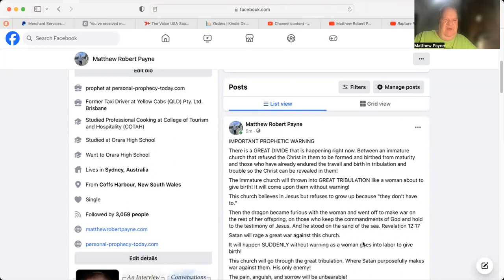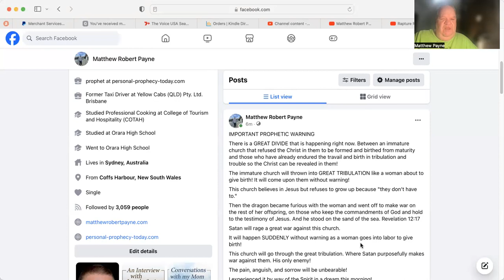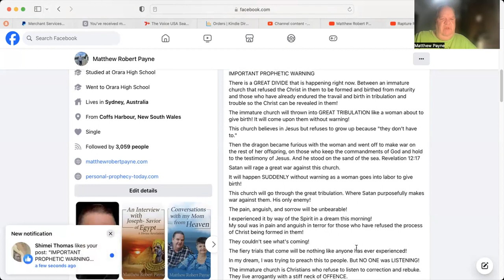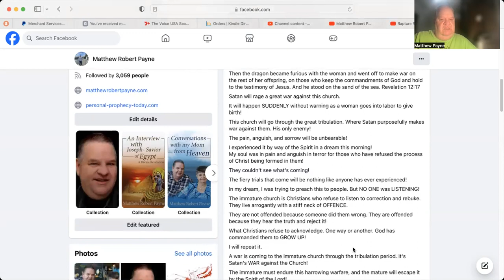Important Prophetic Message I By Bruce Leon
Important Prophetic Message I By Bruce Leon. In the time of the tribulation, the Christian church is going to be persecuted and hunted down by Satan. This message is a warning for you.

For a personal prophecy request or prophetic destiny blueprint off Matthew r any other prophetic service for yourself, please

You can read over 60 free non-fiction Christian books of Matthew Robert Payne